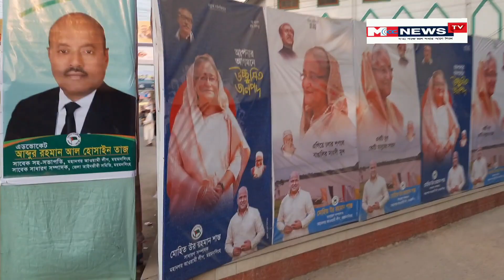প্রধানমন্ত্রীকে স্বাগত জানিয়ে ব্যানার-তোরণে ছেয়ে গেছে ময়মনসিংহ